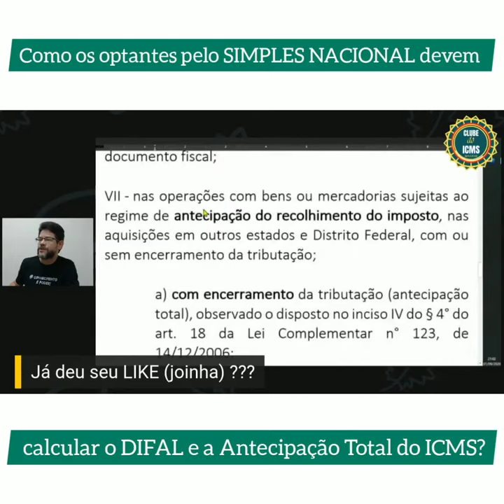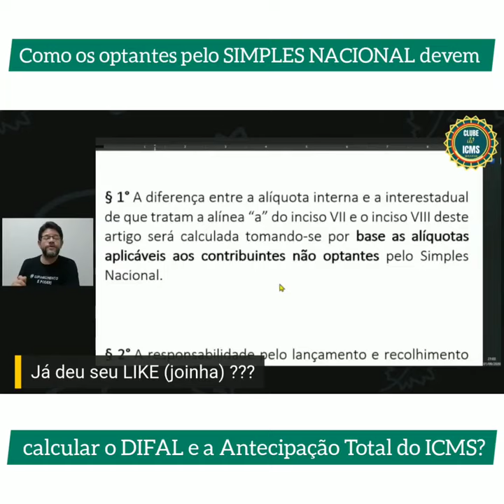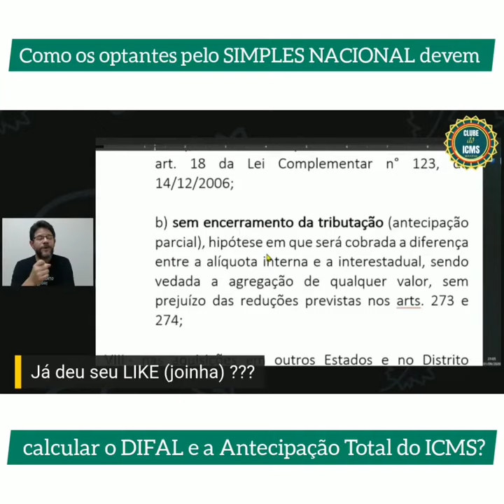Como os optantes pelo SIMPLES NACIONAL devem calcular o DIFAL e a Antecipação Total do ICMS?